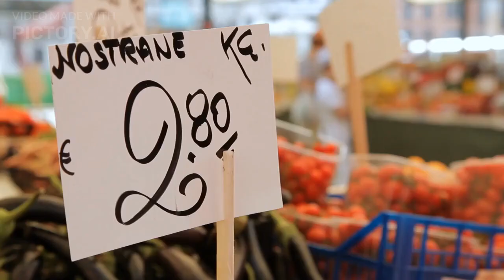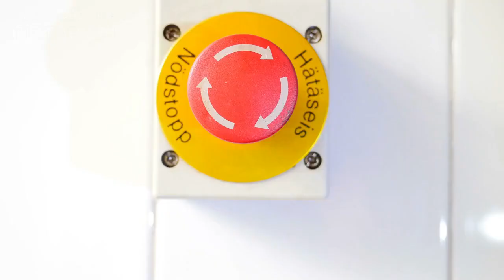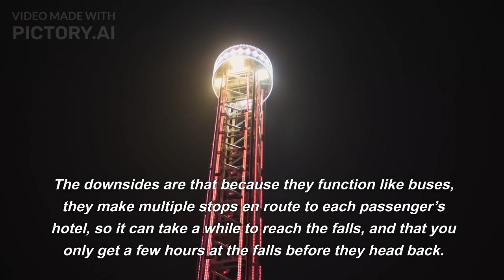Kuang Si Fall (PART #3) beauty | dubai 1k 1million #2021 #2023